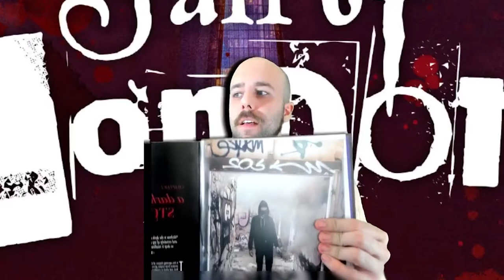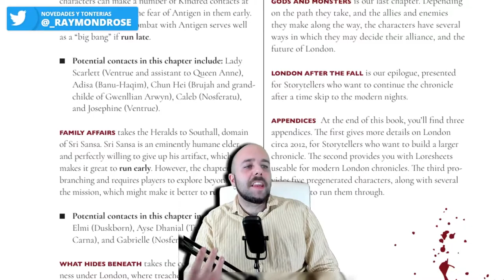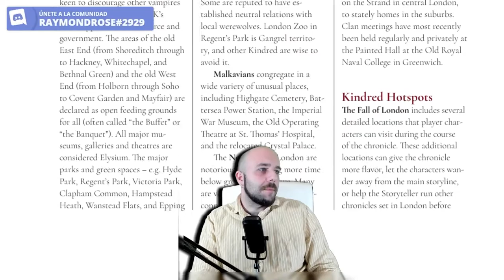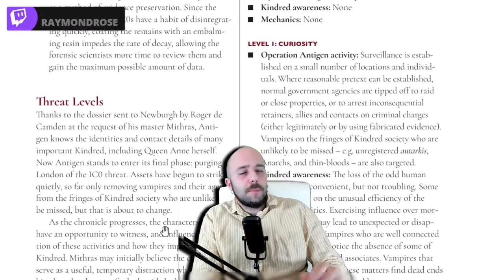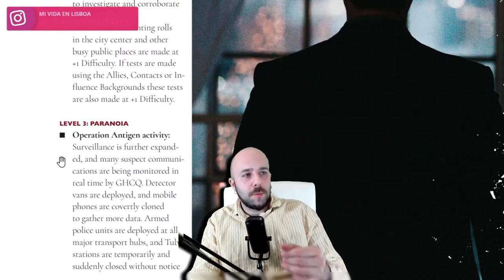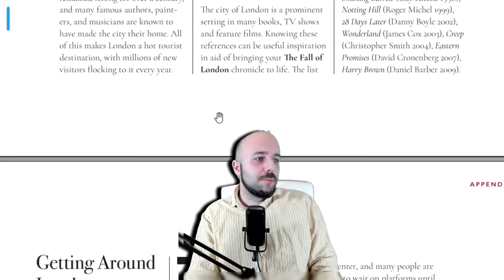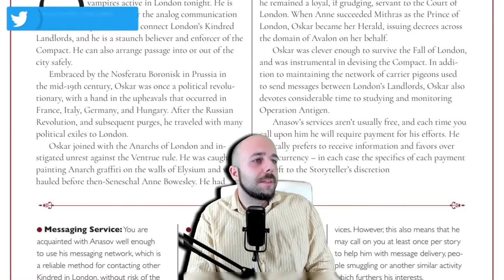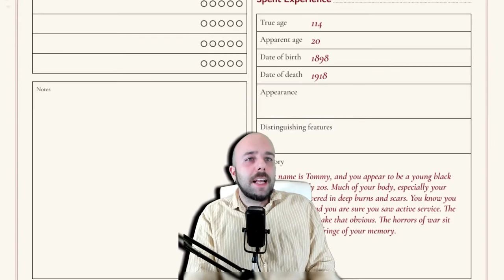Revisando "Fall of London" de Vampiro: La Mascarada - La Biblioteca del Calvo - 1x02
En este segundo epìsodio de La Biblioteca del Calvo, mi serie sobre cosas roleras, manuales, productos o movimientos o lo que sea pero rolero, analizamos el producto "The Fall of London" que saldrá a finales de año en Español, cortesía de la editorial nacional No Solo Rol.

Veremos por encima su formato físico, los Personajes Pregenerados, el sistema de Niveles de Amenaza para la Inquisición (Que podrás aplicar en todas tus otras campañas) y disfrutaremos muchísimo de la excelente calidad de las ilustraciones a las que nos tienen acostumbrados el equipo de Modiphius.

Un absoluto home-run de material que traerá muchísima diversión a toda persona que lo juegue o dirija.

¿Necesitas material oficial en PDF? ¡Mándame un DM en Twitter y cuentáme!